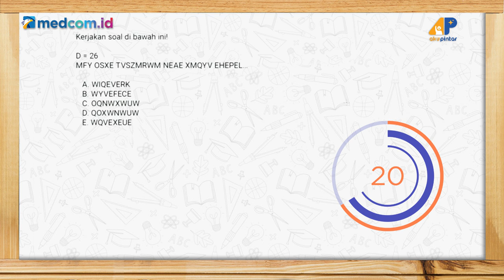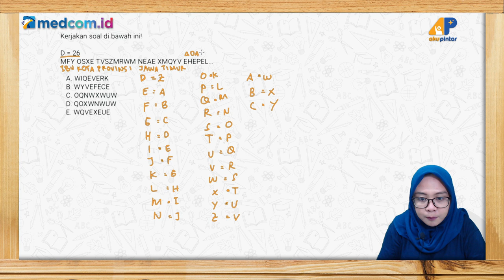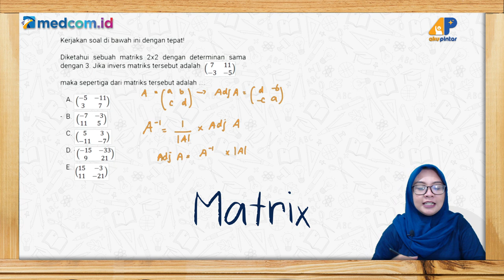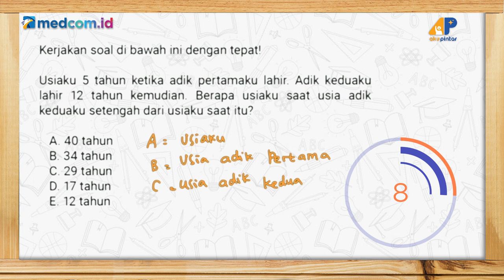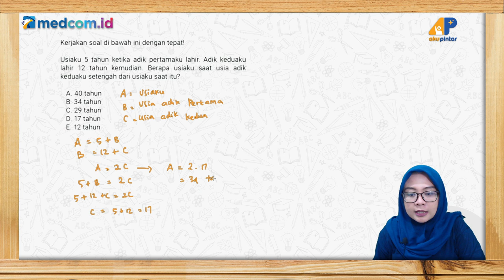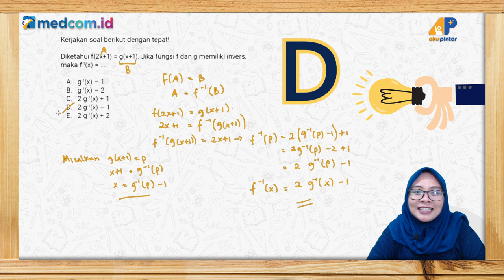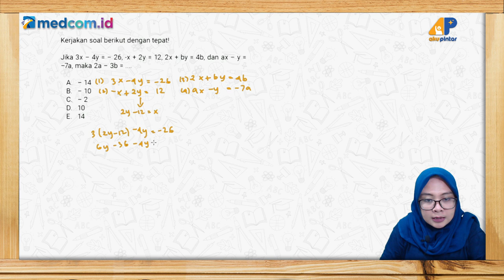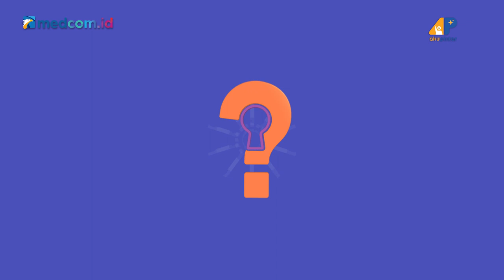Kunci Jawaban: Latihan Soal UTBK Matematika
Episode kali ini akan membahas soal-soal matematika. Simak pembahasannya bersama Tentor, Kak Sofia.

KunciJawaban​ adalah program kolaborasi antara Medcom.id bersama Aku Pintar, dengan menghadirkan tentor terbaik video ini akan mengupas tuntas soal-soal mata pelajaran kamu di sekolah.